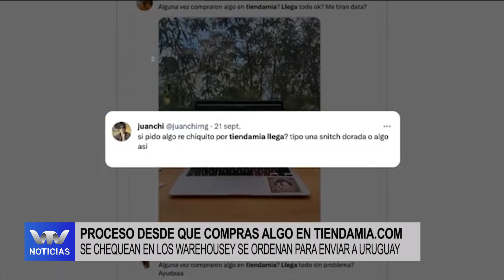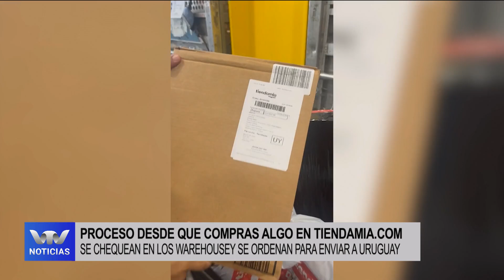VTV Noticias | Edición Mediodía 04/10: parte 3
Edición 116° Expo Salto
Jornada solidaria de Movistar
Lanzamiento de Tiendamia para empresas